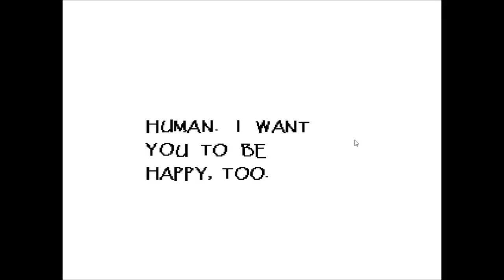Undertale Pacifist ITA #04 - Pausa dal "lavoro" con Sans